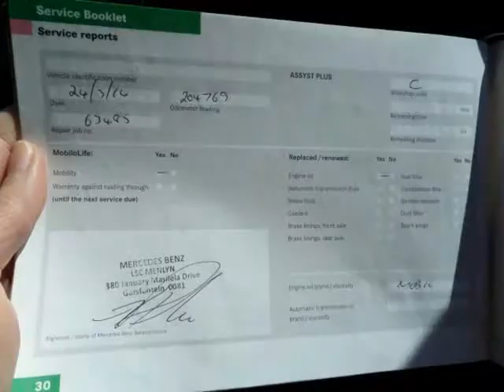2008 MERCEDEZ- BENZ ML 320 4*4 CDI A/T 320 4*4 CDI A/T Auto For Sale On Auto Trader South Africa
2008 MERCEDEZ- BENZ ML 320 4*4 CDI A/T 320 4*4 CDI A/T Auto For Sale On Auto Trader South Africa

Vehicle Specs:
229000 km
SUV
0.42 l
Diesel
Automatic
5 Doors
White